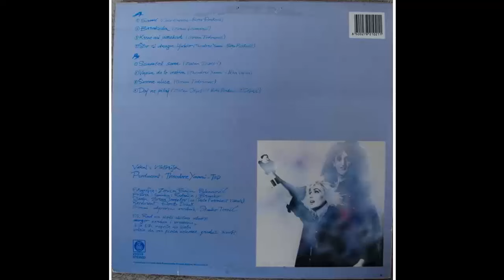Viktorija - Daj ne pitaj - (Audio 1988) HD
Bass – Nenad Stefanović - Japanac
Design – Zoran Janjetov
Drums, Percussion – Tomislav Brežičević - Toc
Guitar – Zlatan Živković - Saja
Keyboards – Lazar Ristovski
Photography – Zorica Bajin Đukanović
Producer – Theodore Yanni - Ted
Recorded By – Janko Šaš
Recorded By [Assistant] – Franjo
Recorded By, Mixed By – Mladen Škalec, Ted
Vocals – Viktorija
Acoustic Guitar – Ted
Backing Vocals – Žika
Lyrics By – Bora Đorđević